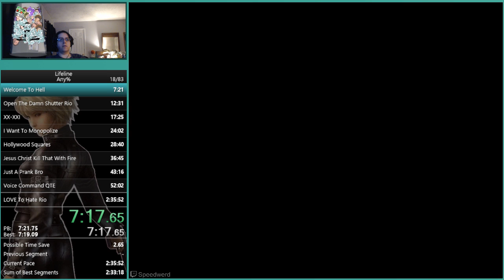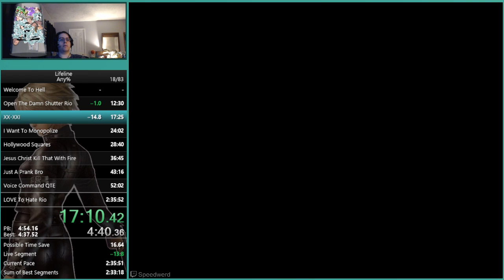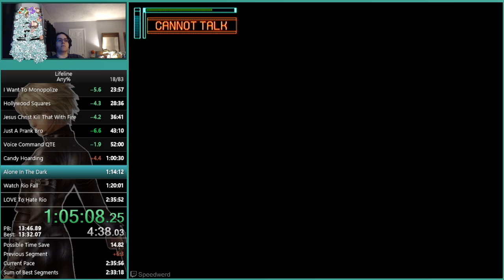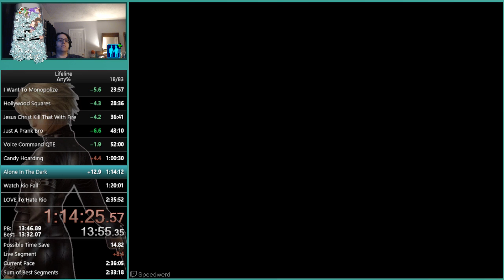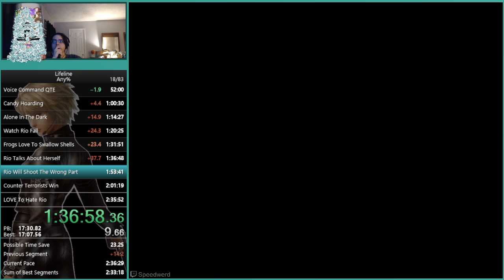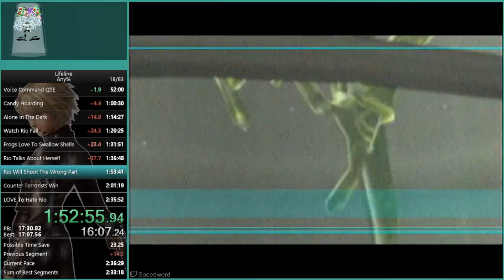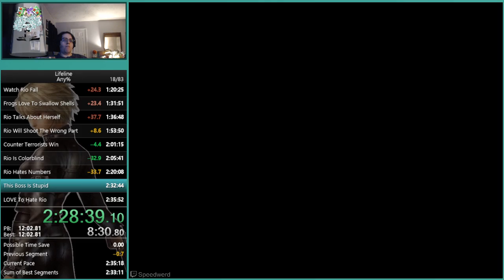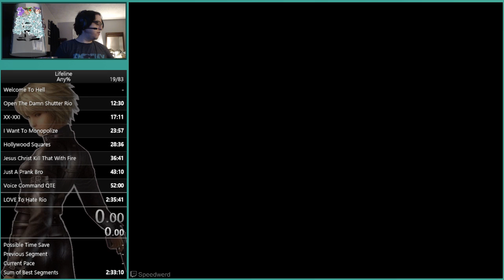Lifeline Any% Speedrun [2:35:41] (Livestream Commentary)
2:35:30 will happen soon